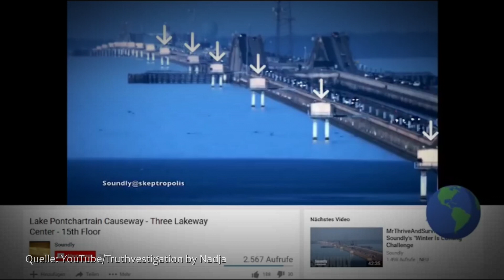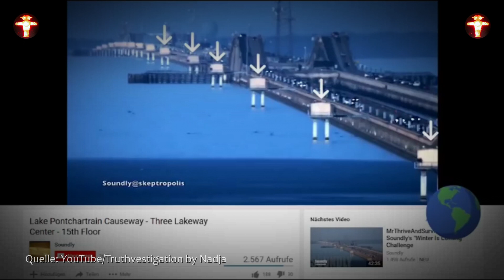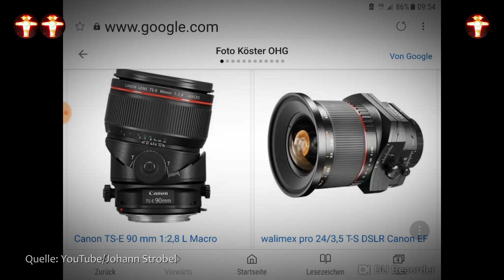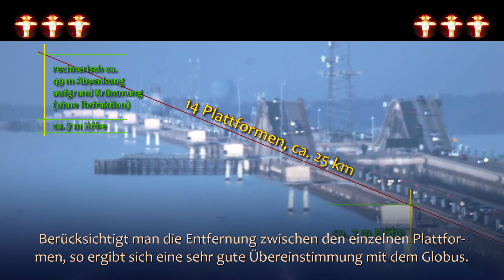Blamieren oder Kassieren: Nadja und Johann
Der Profirusse... sorry, russische Profifotograf Johann Strobel und die goldalubehütelte Nadja von und zu Truthvestigation im direkten Duell. Wer geht eher den Bach runter?